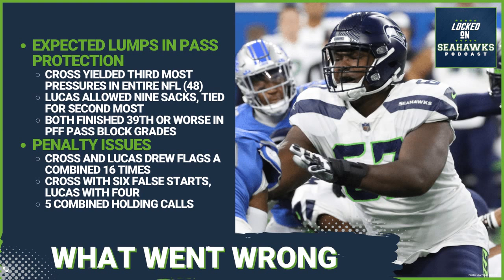Should Seattle Seahawks Pick Up Jordyn Brooks' Fifth-Year Option?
Suffering a torn ACL in December, Jordyn Brooks' severe injury could not have come at a worse time for the Seahawks, who face a difficult decision on whether or not to exercise his fifth year option in May. Hosts Corbin Smith and Dallas Cooper discuss and debate how general manager John Schneider should proceed with the decision on Brooks' future in Seattle, revisit the Seahawks three finalists for major awards at the upcoming NFL Honors banquet, and dish out an end of season report card for rookie tackles Charles Cross and Abraham Lucas.

Beat reporter Corbin Smith and NFL Draft guru Rob Rang provide comprehensive analysis and commentary on the Seattle Seahawks with the daily Locked On Seahawks podcast. A former player, high school coach, and standup comedian, Smith shares his wealth of football knowledge and insight on the pulse of the team with a splash of humor, while Rang has thrived as an NFL draft analyst for nearly two decades and has had his work featured on FOX, CBS, and many other outlets.

And follow Corbin Smith on Twitter, where he'll be sharing the latest news about the Seattle Seahawks and talking with fans.

LinkedIn Jobs helps you find the candidates you want to talk to, faster. Post your job for free at LinkedIn.com/LOCKEDONNFL